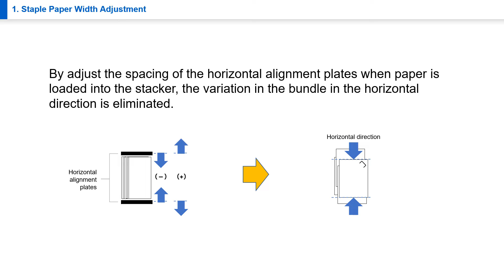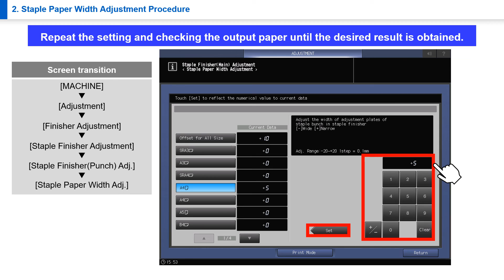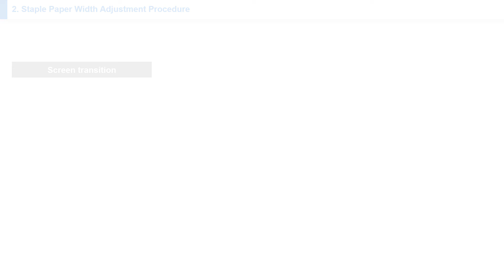No.04-010 Staple Paper Width Adjustment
This section describes Staple Paper Width Adjustment, which is Staple Adjustment Items.